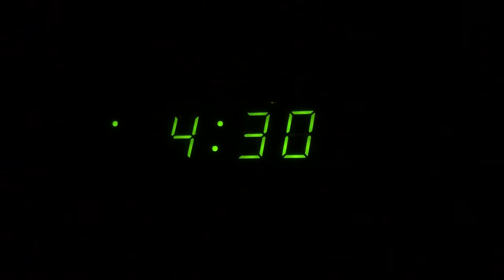Sled the East: The Colorado Experience - 2018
Check out all of our gear here!!!